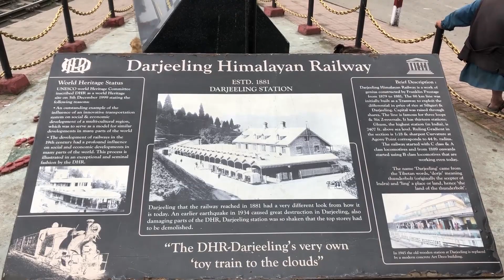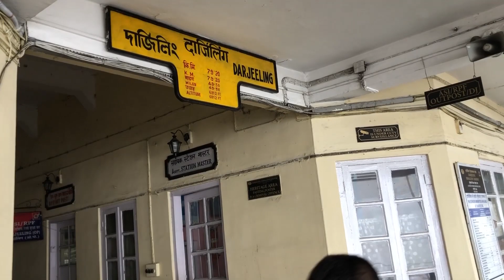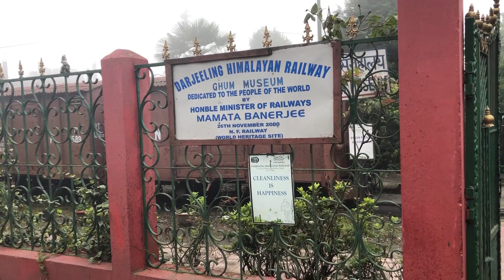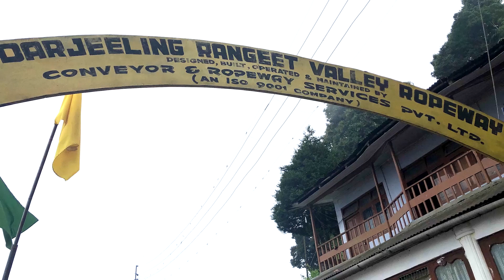WONDERFUL 14TH MARRIAGE ANNIVERSARY CELEBRATION | HUSBAND MADE THE MEMORABLE ANNIVERSARY PLAN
This Darjeeling trip is very close to my heart. I went to Darjeeling to celebrate my 14th marriage anniversary. I'm elated with this anniversary special trip.

Do watch my previous videos to know how did we enjoy our Darjeeling trip. Given below are the links of these videos: